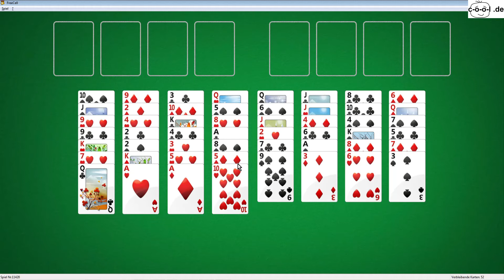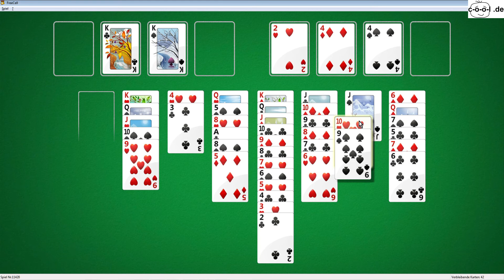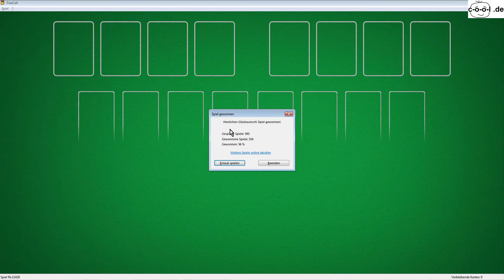Lets Play PC, Windows FreeCell Spiel 11420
Ich spiele / löse ein FreeCell Spiel unter Windows 7.